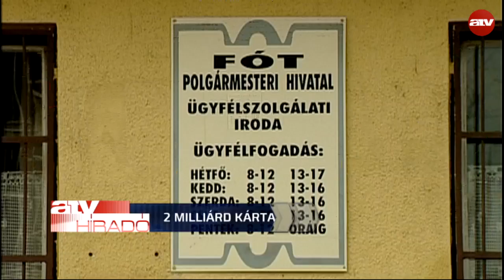Tállai: 2 milliárd forintnyi segítséget kapnak az önkormányzatok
Majdnem 2 milliárd vissza nem térítendő állami segítséget kap 7 tucat önkormányzat, ezt jelentette a be a Nemzetgazdasági Minisztériumban Tállai András.